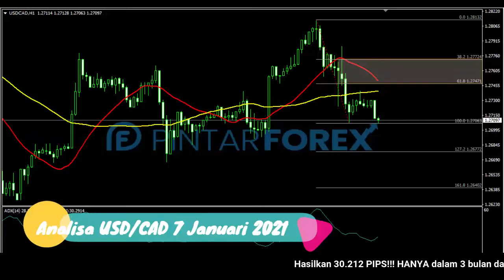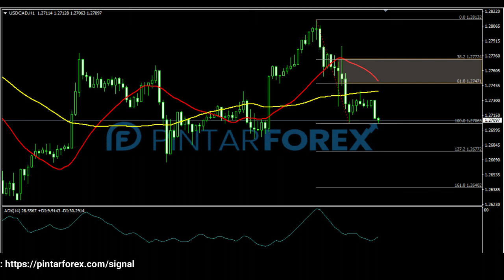🔴 LIVE: Analisa Forex Hari Ini 7 Januari 2021 Apakah USD-CAD Akan Tertekan Kembali ?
"Analisa Forex Hari Ini 7 Januari 2021 Apakah USD-CAD Akan Tertekan Kembali ?